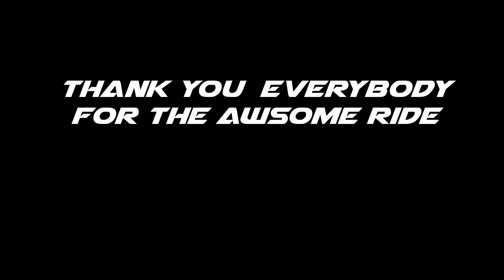BKK Outlaws 10 DEC NIGHT RIDE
our december night ride, was my first ride with BKK OUTLAWZ,
and was a good way to re-run my NINJA 250 to test out and retune my next setting after about 5 month of slow riding